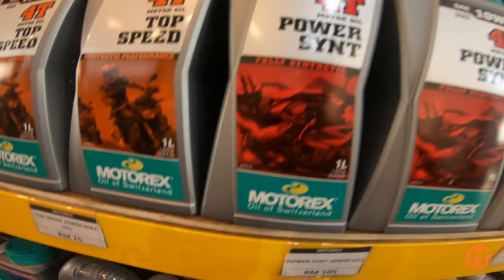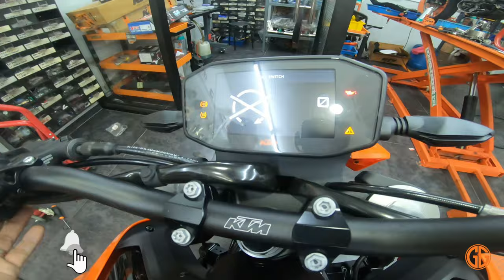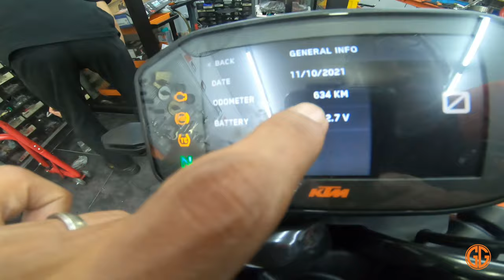KOS SERVICE KTM DUKE 790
GG KTM .. selamat menonton..terima kasih